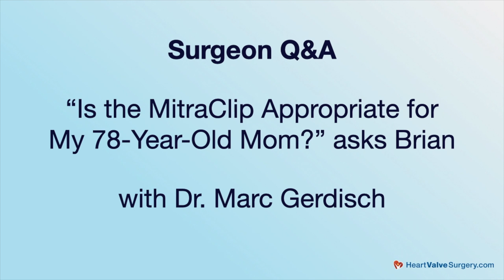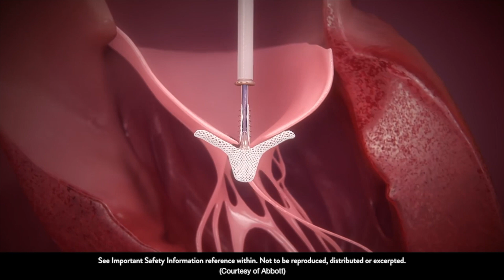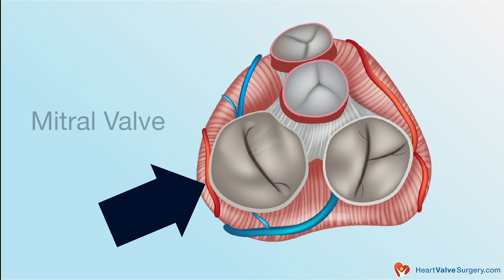MitraClip: "Will It Help My Mom?" asks Brian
- The MitraClip is a new, non-invasive form of transcatheter mitral valve repair (TMVR) device for the treatment of mitral regurgitation for select patients.  Using catheters, the MitraClip requires no incision to the patient's chest or ribs, no general anesthesia and no use of the heart-lung machine.

However, the MitraClip is not available for all patients.  As a result, many patients, their family members and friends are wondering if they are candidates for the MItraClip procedure and whether-or-not surgical mitral valve repair techniques are more appropriate for the treatment of the patient's leaking mitral valve.

In this video, Dr. Marc Gerdisch, Chief of Cardiac Surgery at Franciscan Health in Indianapolis, Indiana, discusses the MitraClip and its potential use for different types of patients with different forms of mitral valve disease and health conditions.  More specifically, Dr. Gerdisch answers Brian's question, "Is the MitraClip appropriate for my 78-year-old mother?"